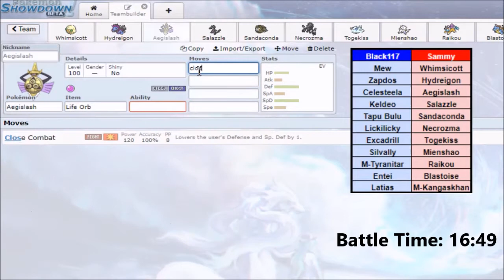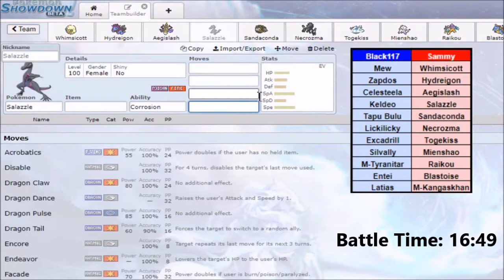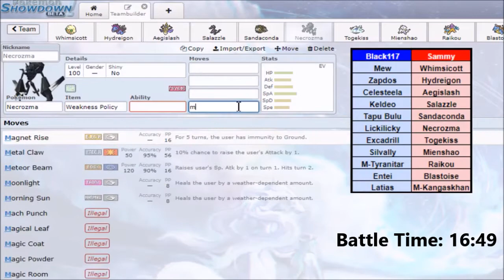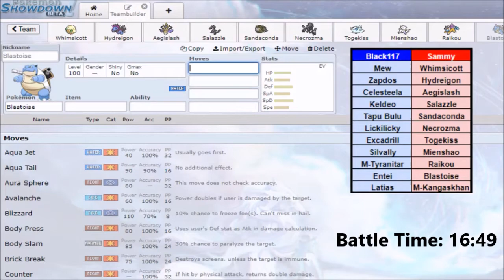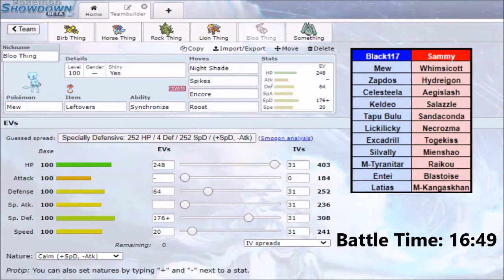A Dubious Blunder! Scrabble Semifinals LA Nidokings vs Geelong Torracats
Alright LA Nidokings are in the semifinals of Scrabble as they look to defeat Sammy and the Geelong Torracats to advance into finals. This will not be an easy battle as Sam's team is filled with some of best offensive and setup-based mons imaginable with threats like Aegislash, Hydreigon, Raikou, Mega Kangaskhan, and even Necrozma. Can the Nidokings, with the help of Mega TTar and Mew lead the charge against the Torracats or will we get swept out of playoffs? Let's see what happens!

Timestamps

Teambuilder: 00:00
Battle: 16:49

LA Nidoking Logo by John Junior